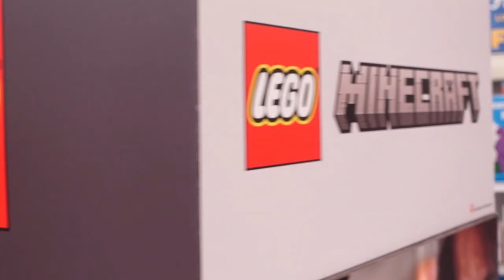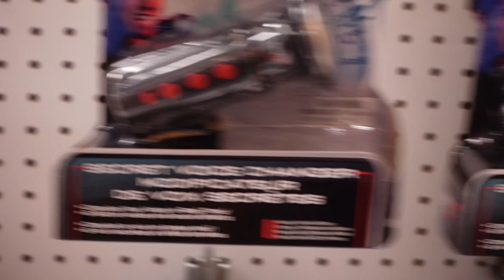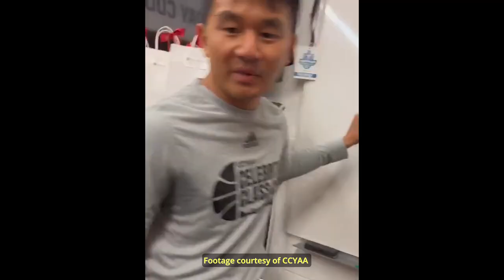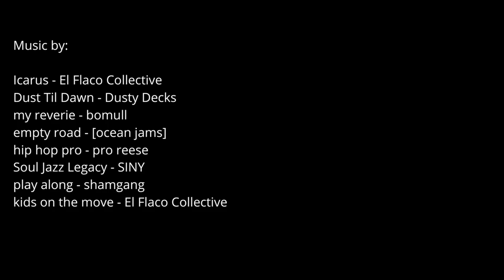Toys R Us toy hunt! Hunting Around w/ Clement Chu. MARVEL, STAR WARS, POKEMON!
For this toy hunt I am joined by Clement Chu, the President of the Canadian Chinese Youth Athletic Association (@CCYAATV ). Clem is a lowkey geek, basketball fan, sneakerhead, and does some great stuff for the Asian community here in Toronto! Check out our haul at the end of the video and let me know what you think of our pickups!

Thank you to @Super7Official for the awesome Power Rangers tee!

Become a channel member and join the Butter Army!